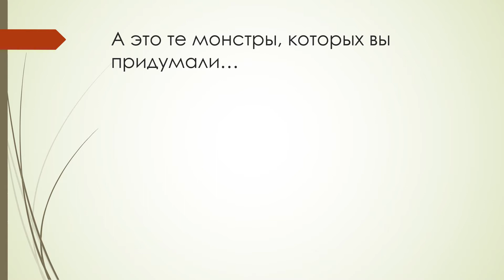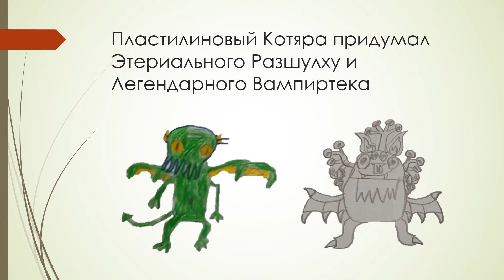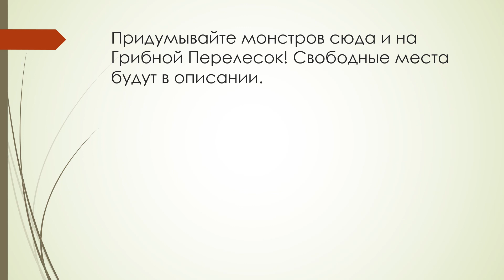Итоги Хаотического Укрытия (уже не укрытия) и 4-ый Ультрамагический Остров!...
О да, после такого времени...
Свободные места на Перелесок:
Мухофлейт + Палезатор
Мухофлейт + Устолос
Этериальный
Легендарный

Pro100Steve извини что немного изменил твоих монстров (кроме УстоБума)